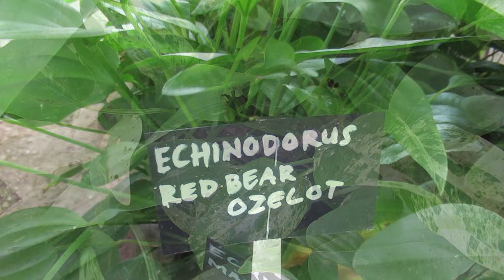AMAZING AQUATIC PLANTS For AQUASCAPING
AQUATIC PLANTS for AQUASCAPING
Beautiful AQUATIC PLANTS for Aquascaping, Pogostemon Helferi (downoi), Hygrophila Pinnatifida, Hygrophila difformis, ludwigia, rotala, hair grass, echinodorus black amazon

ready to harvest
AQUATIC PLANT for AQUASCAPING